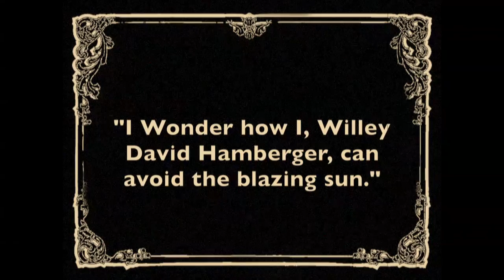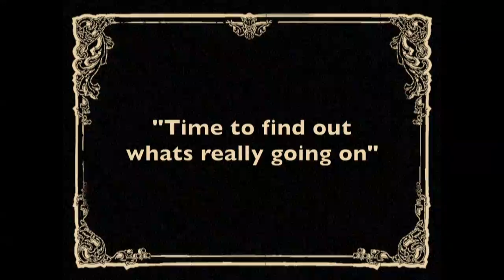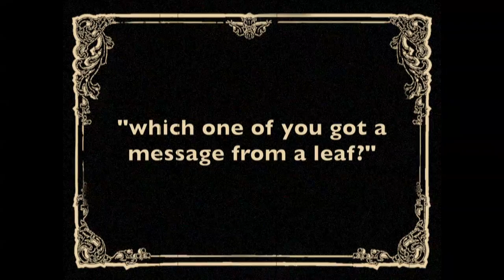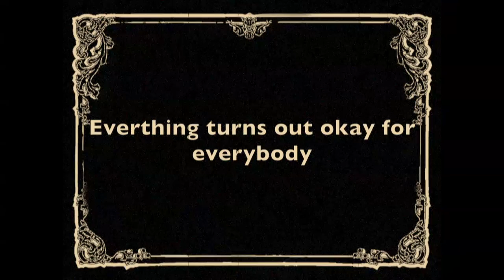Flagship Friday: Just Another Day at C.S. Porter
What happens when you cover the microphone while you film a movie. A Silent Movie!